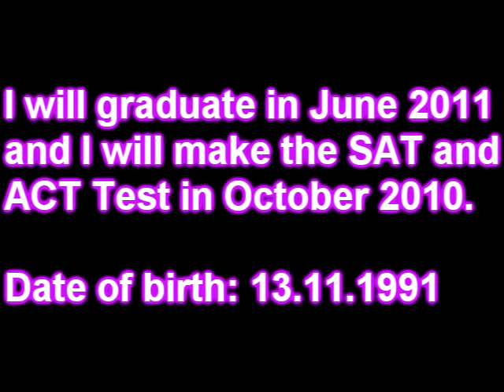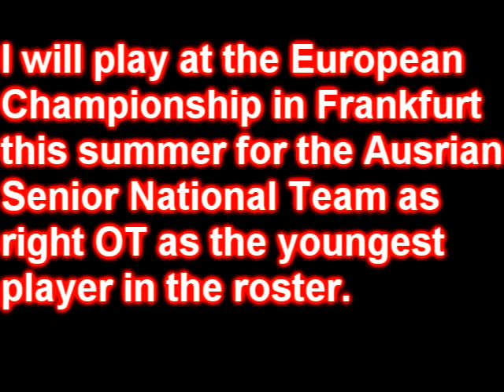Aleksandar Milanovic Highlight Movie American Football #61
Aleksandar Milanovic #61
A Highlight Film of my first AFL(Austrian Football League)- and EFL (European Football League) Season 2010.
I am looking forward to play college football in fall 2011 after graduating in Austria. My ncaa eligibility is in processed